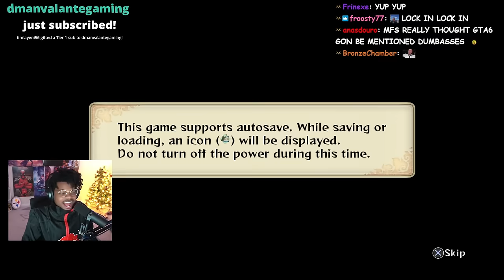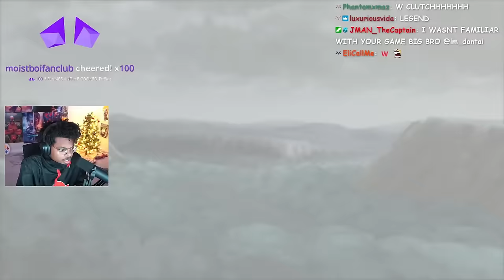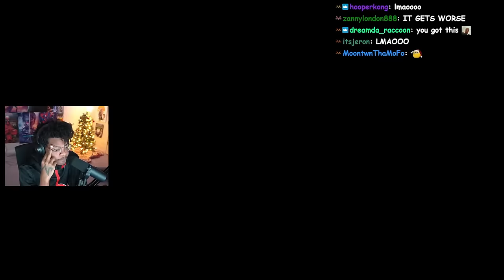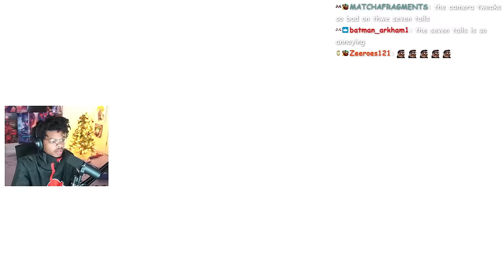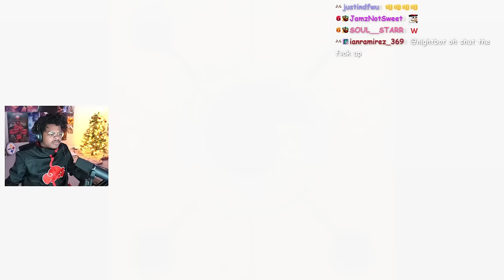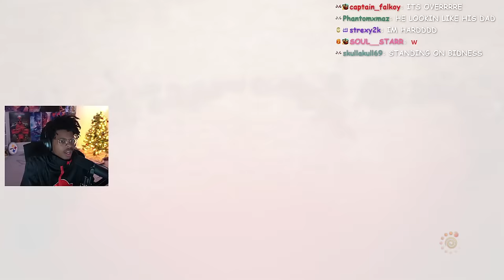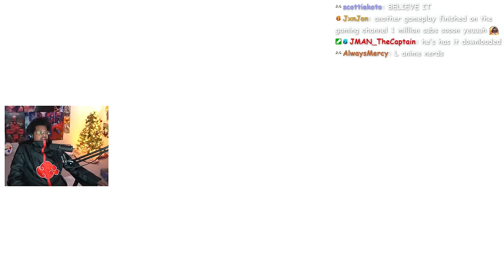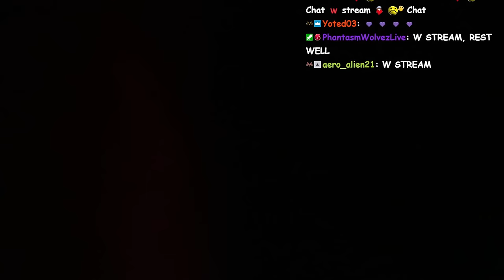This Was TUFF! | Storm 3 | ENDING